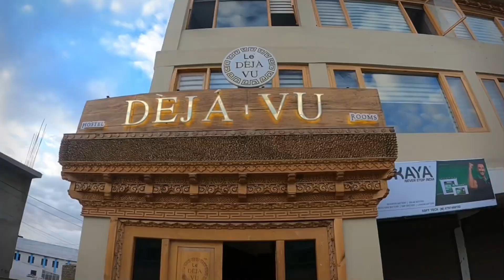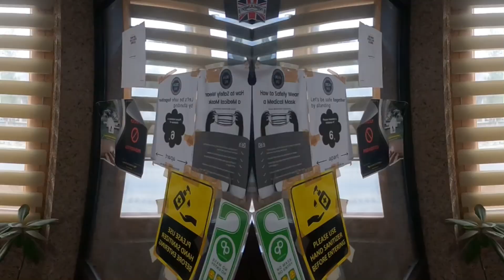Deja vu | Hotel tour at Leh-Ladakh!!!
De Javu hostel and rooms : Is a hotel at Leh, very close to the local market and attracts riders and outside travellers. It offers rooms and meals at a nominal price, one can’t deny. Link below for more details.